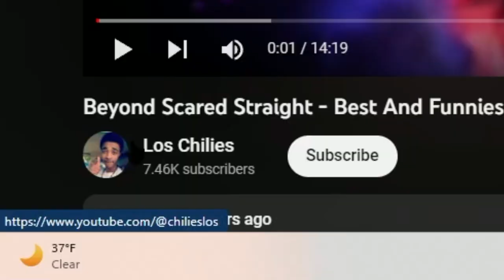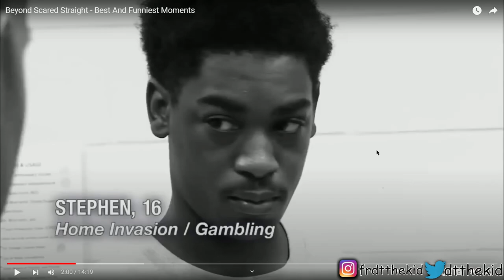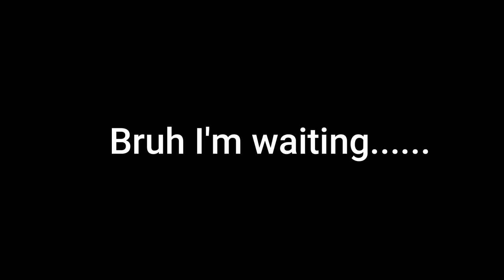THIS Tv Show WAS WILD….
Hi I'm new to commentary gaming hope you guy enjoy =)